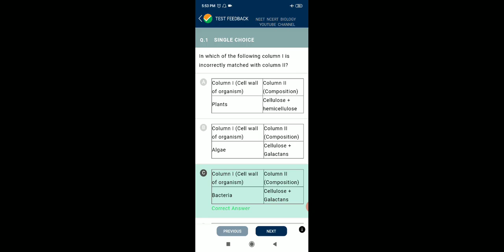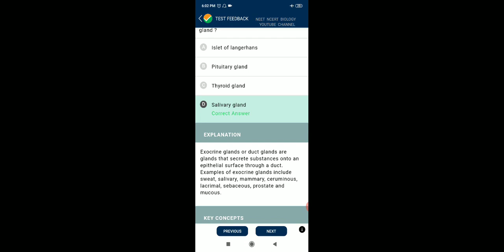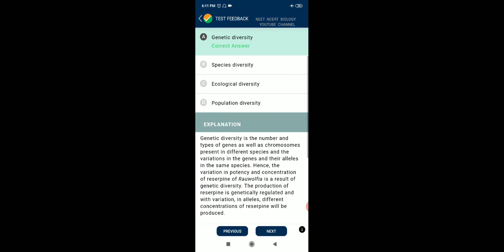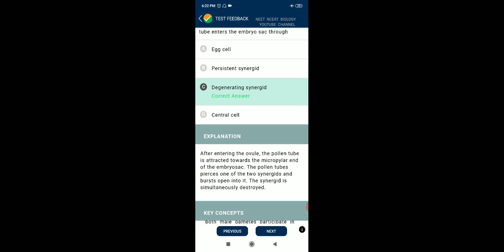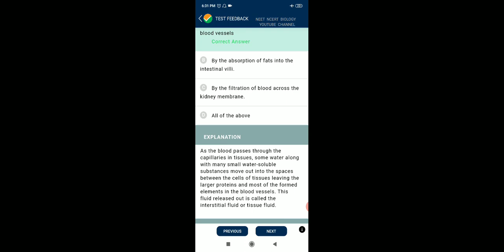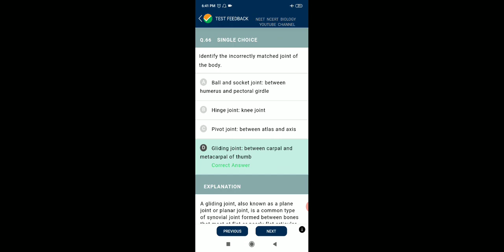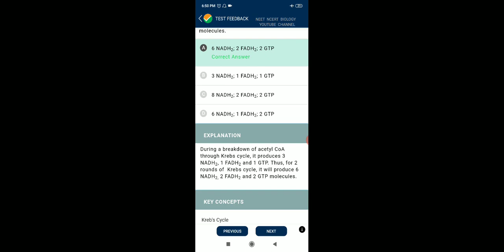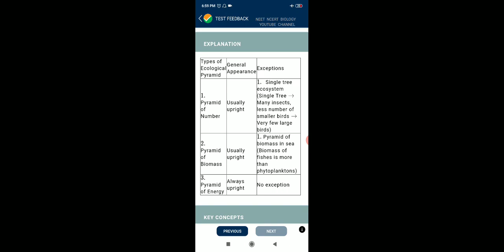#41 Biology - NTA ABHYAS MOCK TEST For NEET 2020